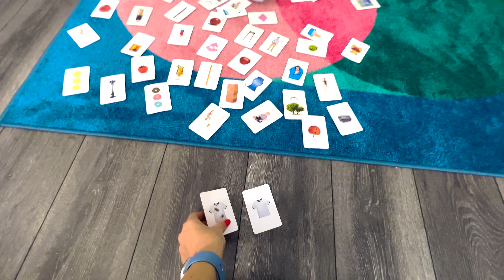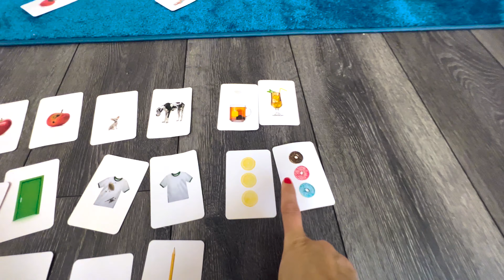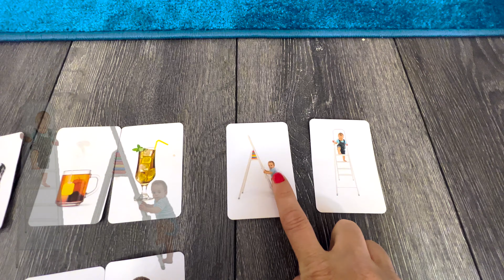Maria and Victor play The Opposite Game I Poppit Game I Indoor Games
Maria and Victor have fun indoors playing various games together.